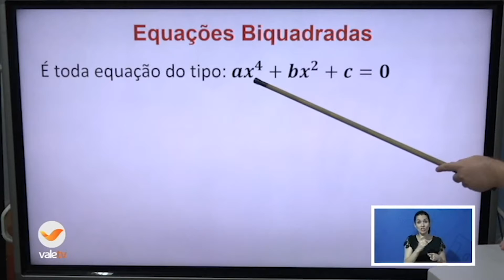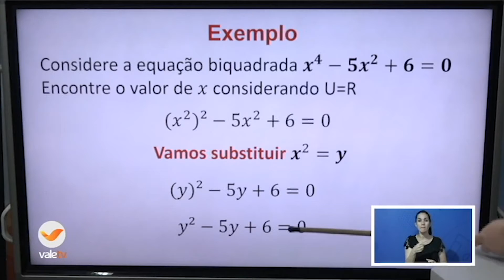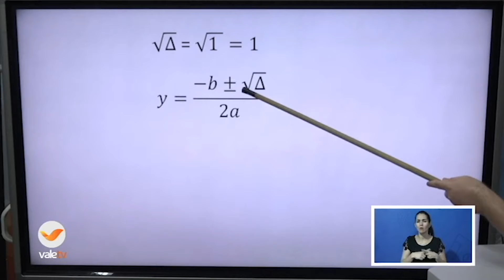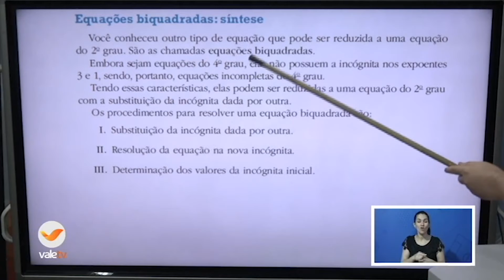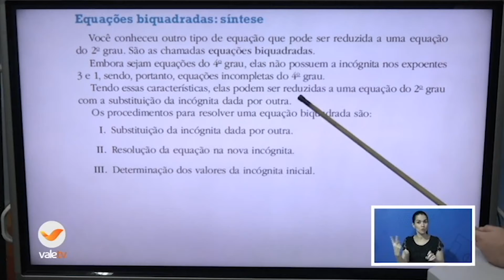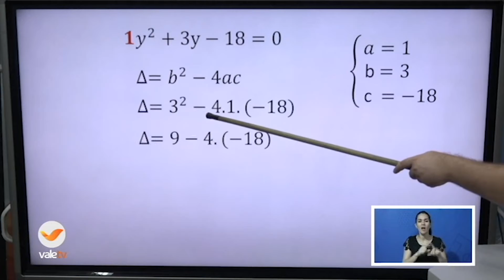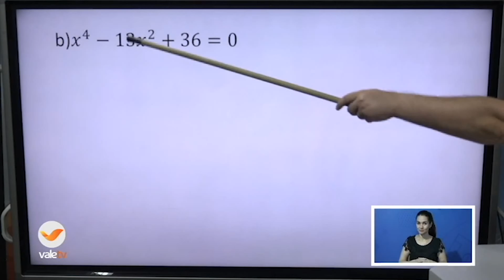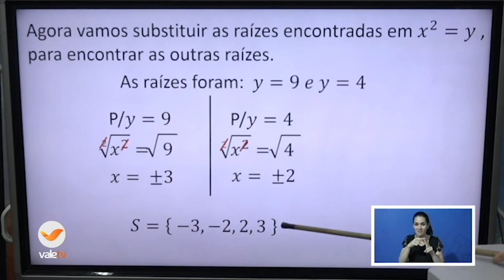9ºANO MATEMÁTICA 10-11 16H05